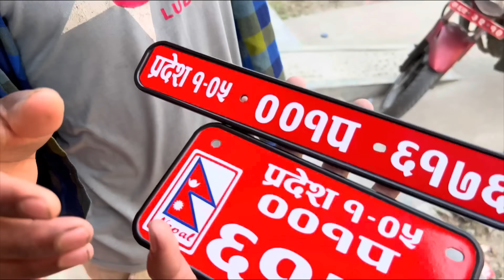Cheetreni anti ko udharo tirera san ma ghar jadai😎🥰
Hello guys I am pridev Joshi. I am local Comedy Content Creator.i hope you all are entertaining on my channel.